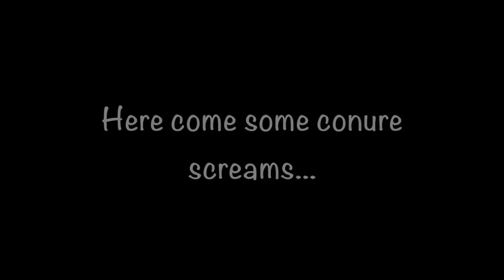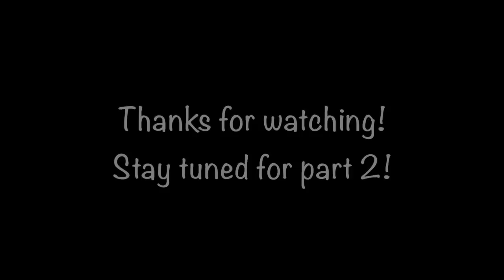All About Sun Conures! (Can You Handle The Noise?!)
Here is part one of my Q&A regarding my sun conures; Lily, Phoebe and Detka.